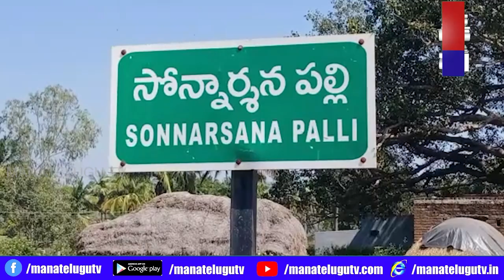చిత్తూరు జిల్లా గుడిపల్లి మండలంలో మిలటరీ ఉద్యోగి భూమిని కబ్జా చేశారు